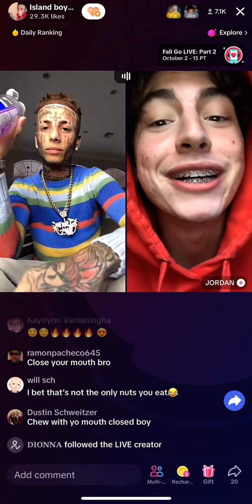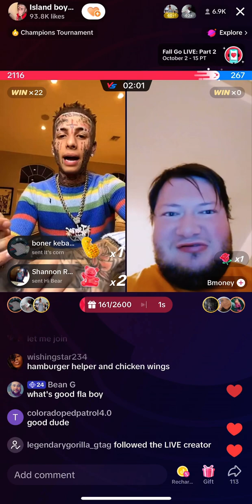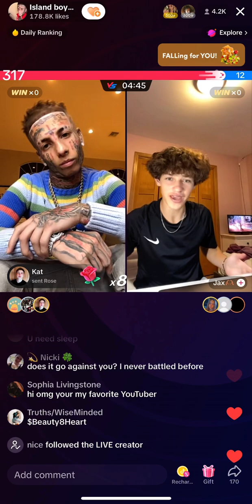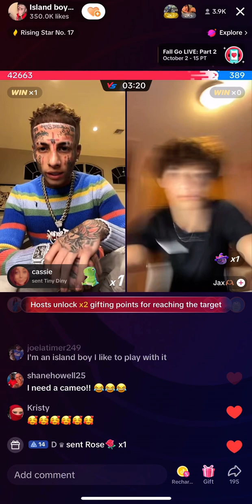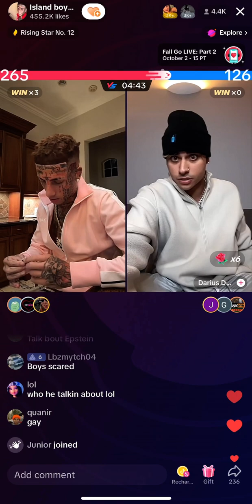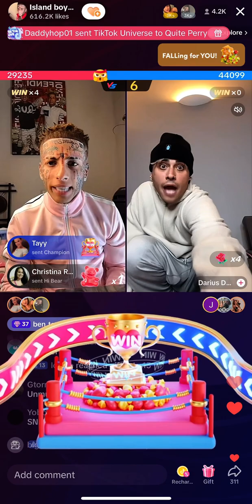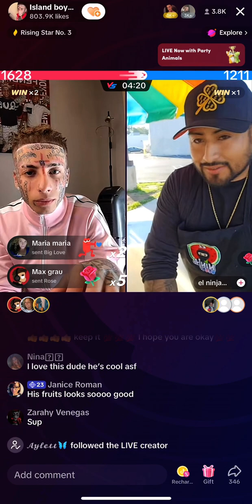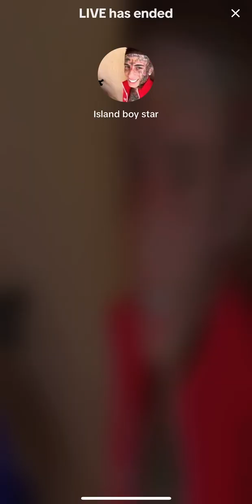Flyysoulja full live